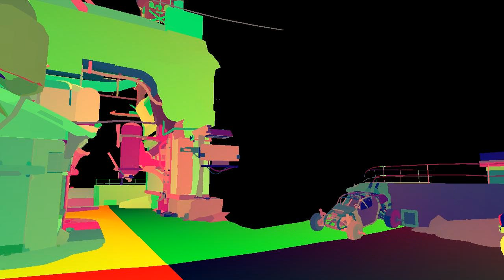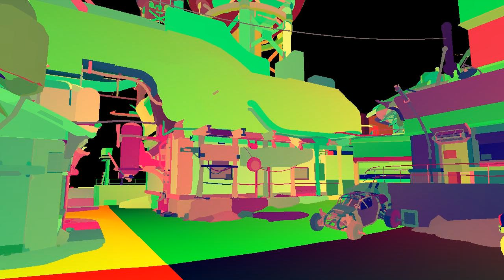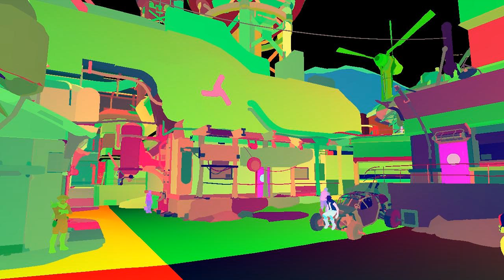Step by step OpenGL rendering of a Rage frame (Frame 865810)